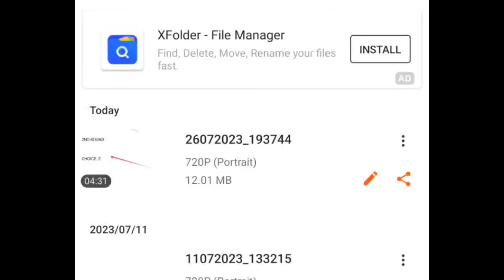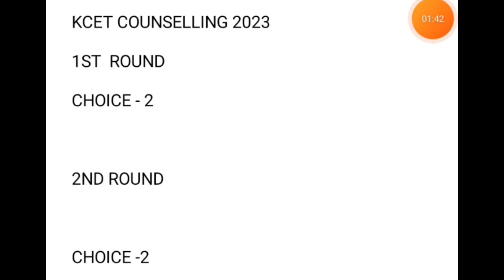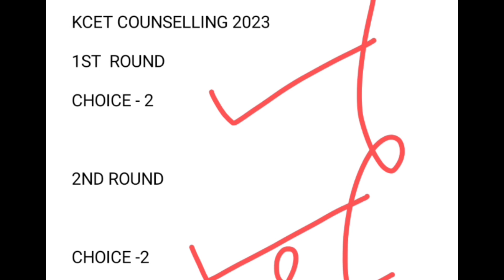|| CHOICE - 2 COMPLETE INFORMATION IN BOTH ROUND-1 AND ROUND - 2 || KCET OPTION ENTRY 2023||